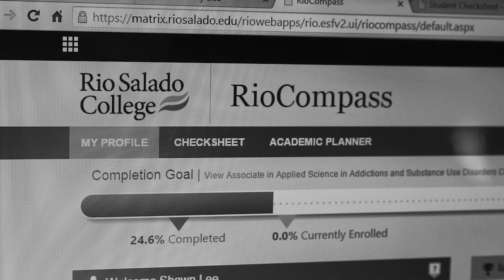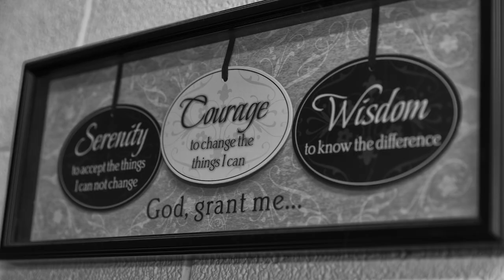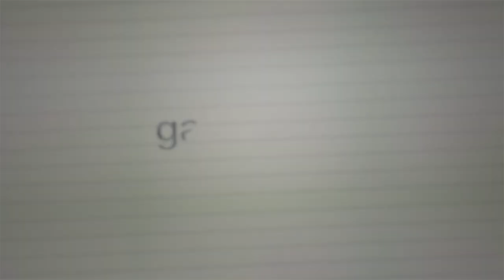College without walls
Bill Gates went to Arizona to see what the college of the future might look like. The future may not always include the lecture halls, dormitories, football teams and other features of the traditional college experience.

These "colleges without walls" are at the forefront of the effort to broaden access to higher education, especially for low-income students juggling their studies with full-time jobs and families.

During his visit, Bill heard inspiring stories of students who are taking advantage of these flexible learning models to pursue degrees that can put them on paths to new careers.